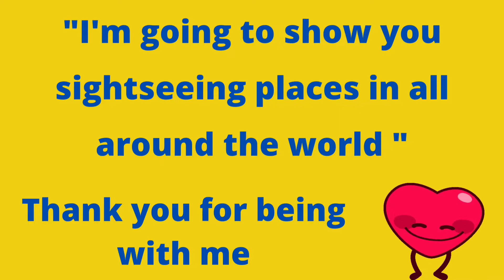About me and travelog channel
Hi guys, I'm mahi and here is the travelog channel. I am going to show you a lot of sightseeing places, amazing architecture, beautiful nature and every where that is interesting for you. So, you make me happy if subscribe my channel and like my videos, thus if you have any comments for me write it in below I will answer to all of them because I want to know each other more. Thank you for your supporting. LOVE YOU.

travel
trip
journey
world
walk with me
walking
sightseeing places
about me
amazing architecture
beautiful nature
travelog channel
street
historical buildings
monuments
museum
architecture
channel
view
sight
visiting eyeful